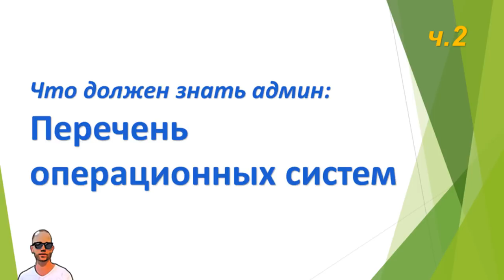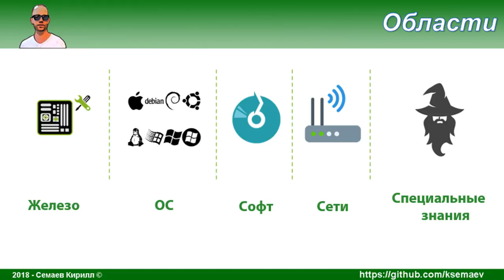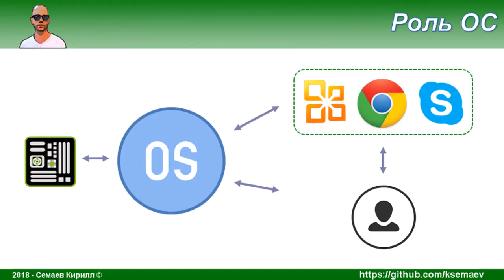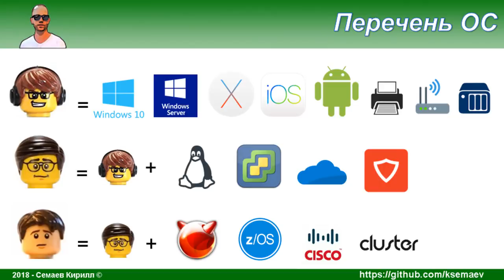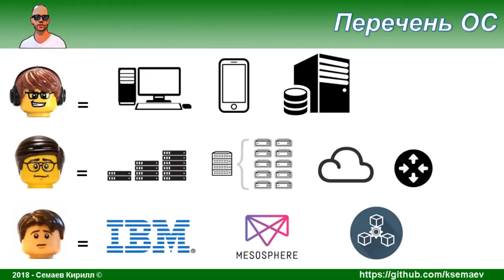Что должен знать сисадмин, часть вторая. Перечень ОС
Перечисляем операционные системы, с которыми должен быть знаком админ. Текстом дам полный перечень на гитхабе для сверки